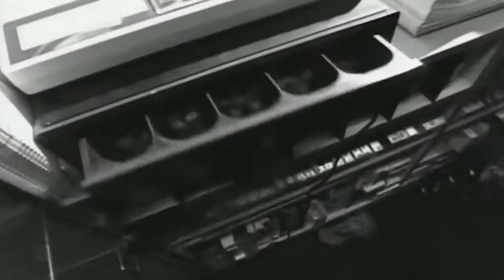DJ Screw - Alwayz Into Somethin'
DJ Screw / N.W.A.